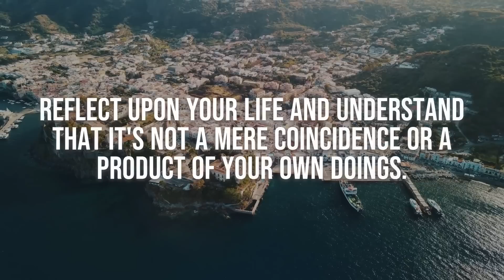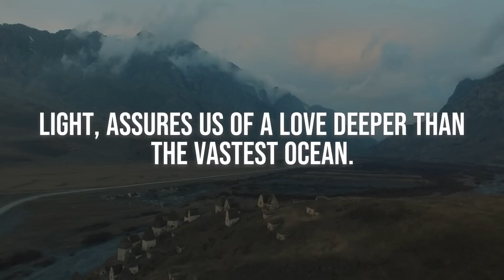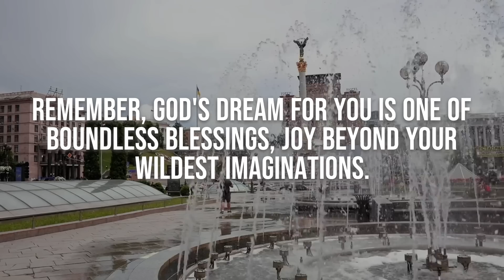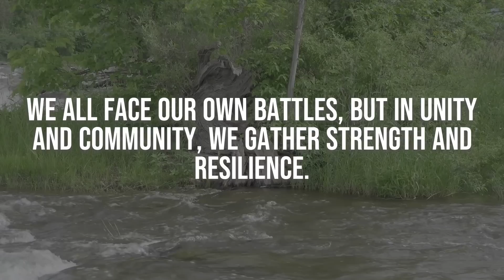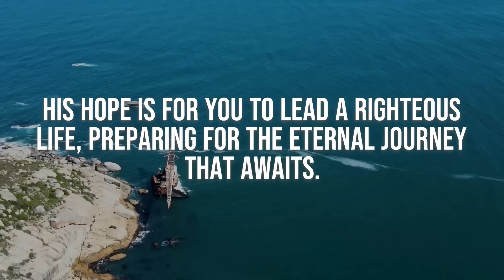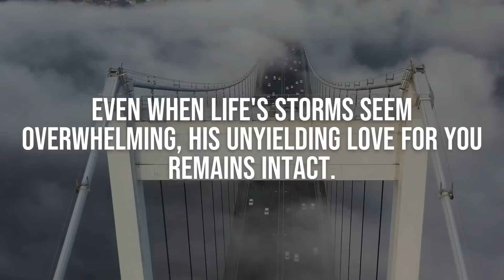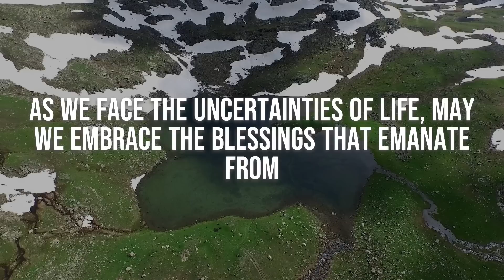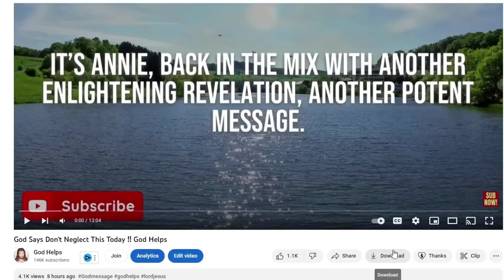God Says: “I'VE GIVEN YOU AUTHORITY OVER THE ENEMY” | God Helps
OR ARTLIST